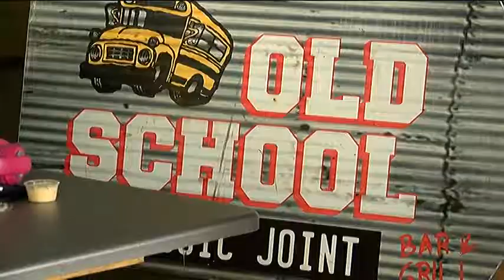Old School mp4